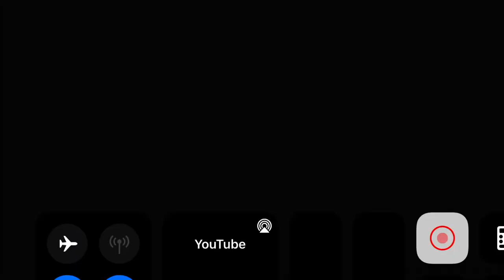The Movie Network Viewer Advisory: Violence, Coarse Language, and Nudity (1994, A, Nowhere to Run)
credit to vintage tv memories.